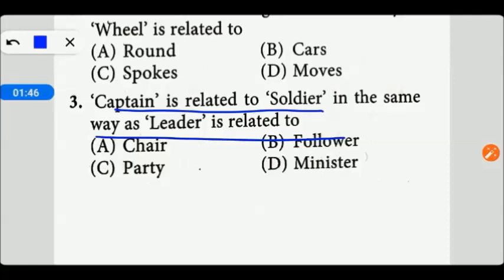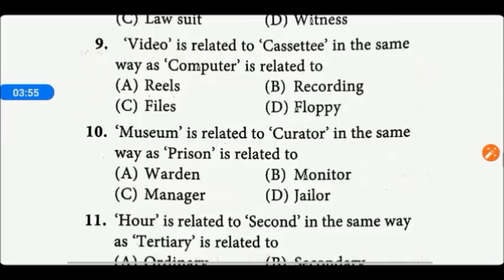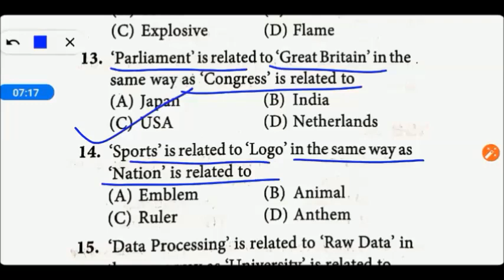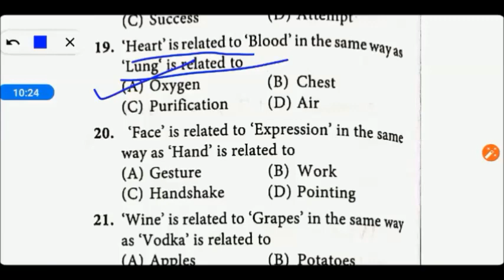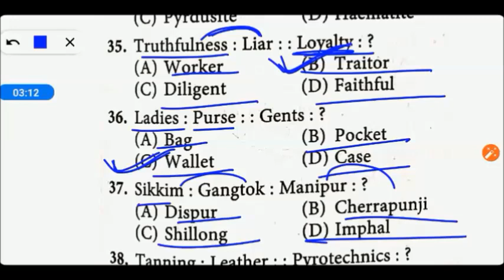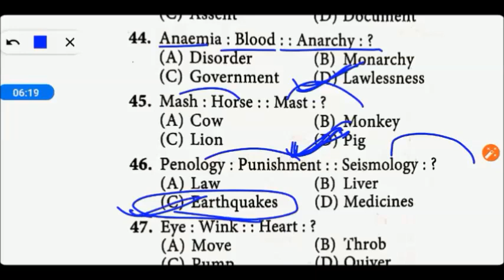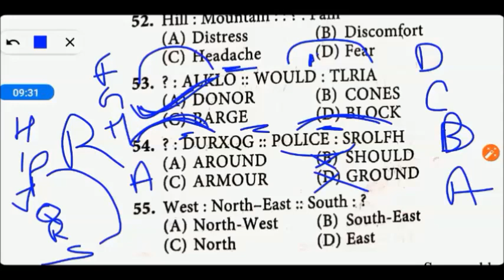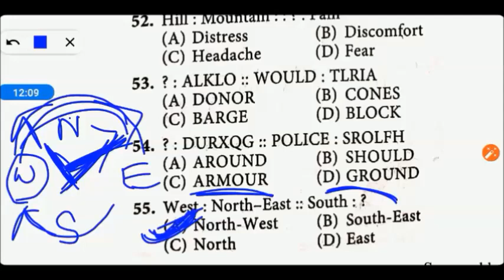Reasoning Class2 || B.Ed Entrance Exam Final Series || B.Ed Entrance Exam 2021 || My Commerce Info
B.Ed Entrance Important Books Links here:

UP B.Ed. Commerce Group Guide 2020
Delhi University B.Ed. Joint Entrance Exam 2020
15 Practice Sets UP B.Ed KALA Varg (Solved Model paper 2019)

15 Practice Sets UP B.Ed Vigyan Varg 2020